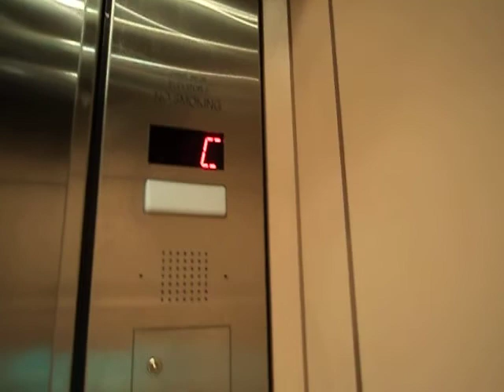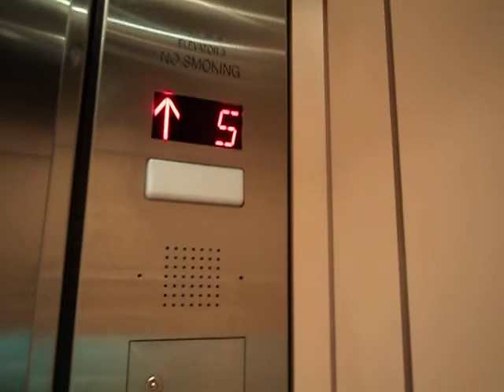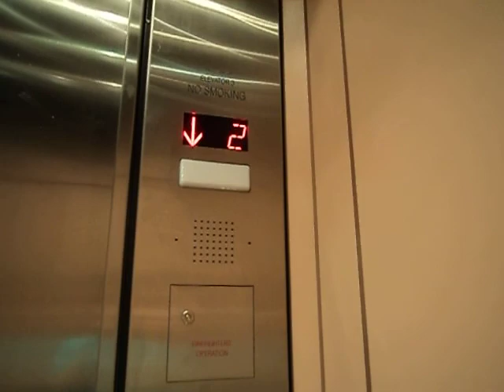Elevators (Modernized by Schindler) at Memorial Hermann Professional Building Two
Riding Elevators at Memorial Hermann Professional Building Two in Houston, TX